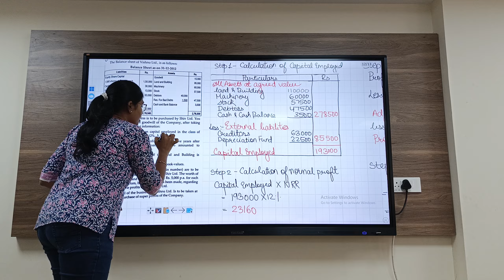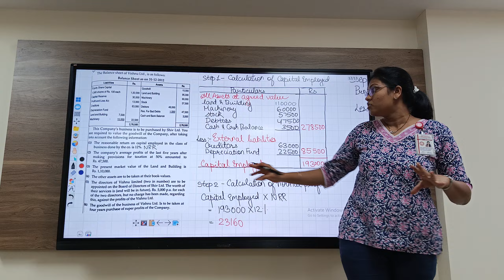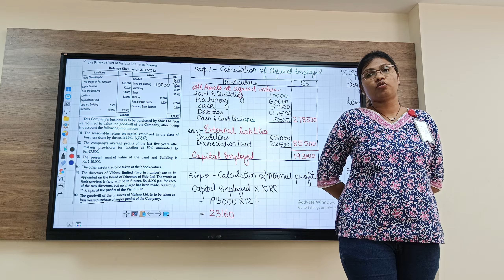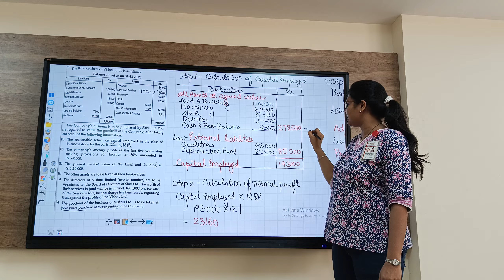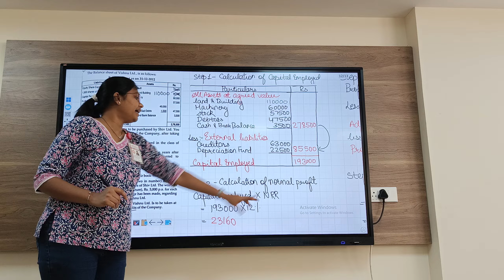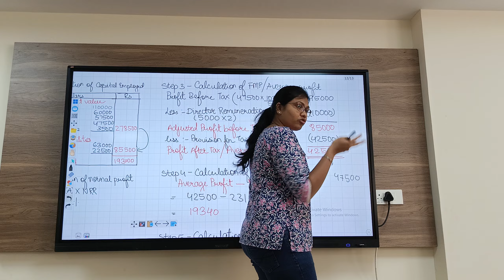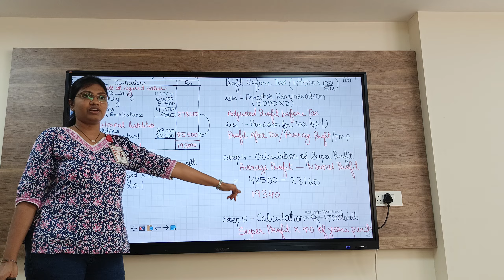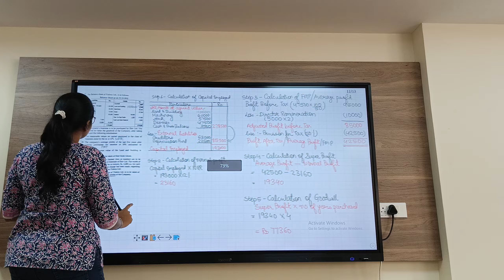Valuation of Goodwill